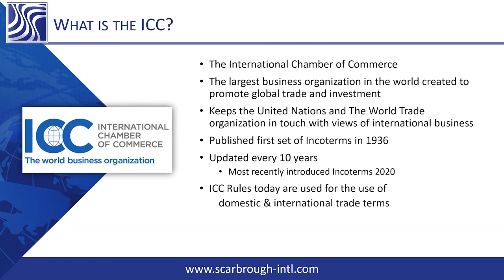Who is the International Chamber of Commerce? ICC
Incoterms® are internationally recognized terms of agreement for buying and selling goods across the globe.  They are agreed upon between the seller and buyer in regards to when the risk and responsibility of the goods and transport are transferred.  Join us in a Q&A Session and learn from U.S. Customs Broker and Trade Compliance Firm. This isn't your typical webinar. Topics include: Background of Incoterms®, What Incoterms® are, What Incoterms® are NOT, Changes from 2010 to 2020, Most common Incoterms® and more.